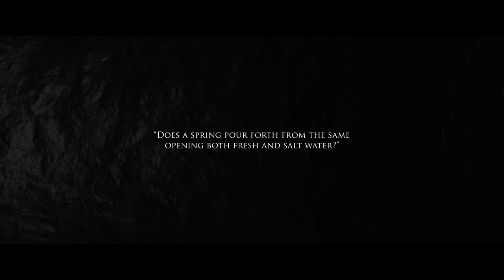Ghosts of Saltmarsh | Episode 4 | Mutiny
The party aboard the Sea Ghost are attacked by a ship from Saltmarsh.